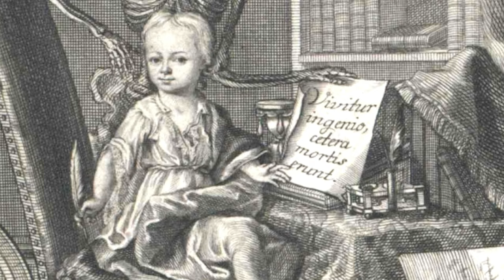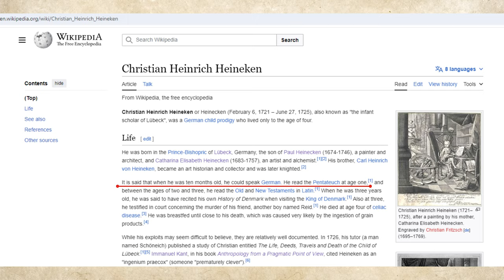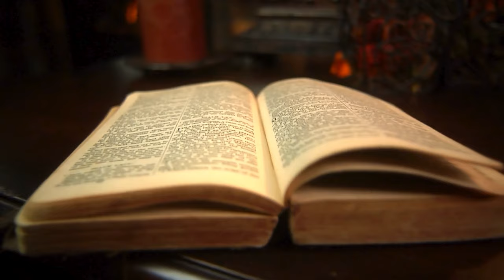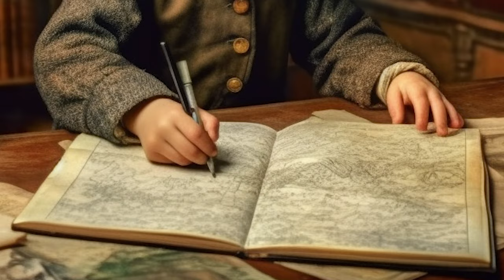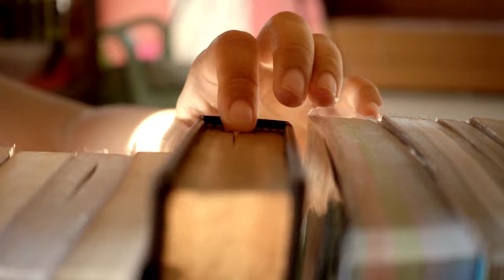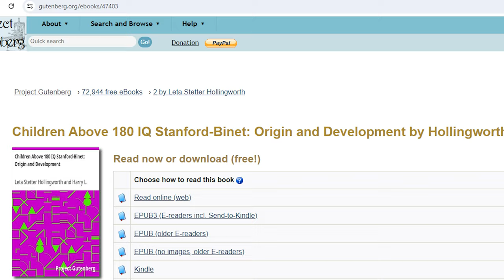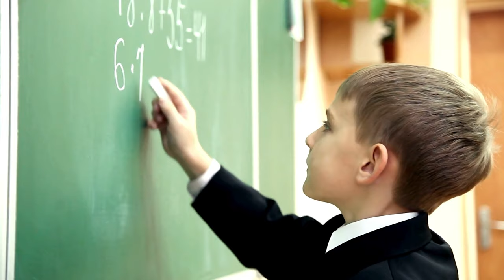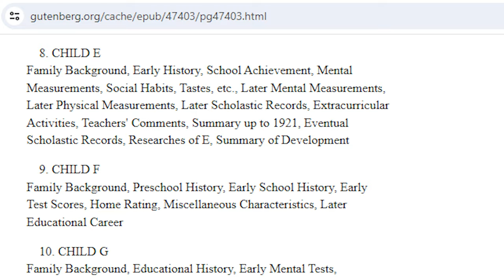The Sad Story of the Smartest Kid Who Ever Lived! One of the Greatest Mysteries of the Past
Dive into the remarkable story of Christian Heinrich Heineken, a child prodigy whose early achievements and intellectual feats in the 1700s have captivated historians and exemplified the extraordinary capabilities of gifted children. This video explores the life of one of history's most fascinating historical geniuses, from his astounding learning abilities to the attention he received from Emmanuel Kant. Discover the impact of Project Gutenberg, the first systematic study of children with exceptional intelligence on the Stanford-Binet scale, and how it has shaped our understanding of the psychology of giftedness. We also delve into Heineken's battle with celiac disease, providing a comprehensive view of the challenges faced by prodigious talents. Join us in uncovering the legacy of Christian Heinrich Heineken and the intriguing world of gifted children through the ages.